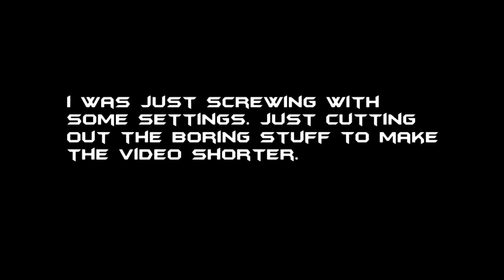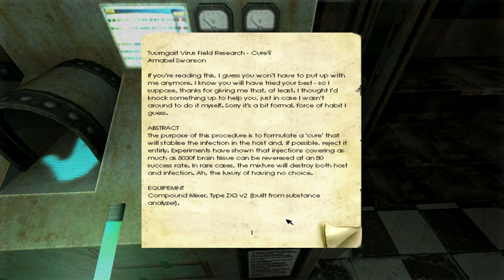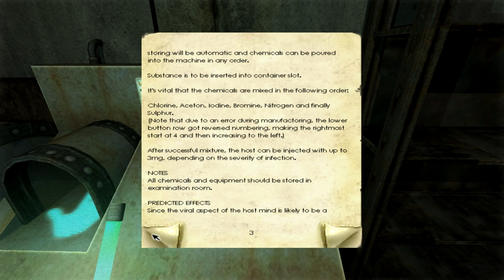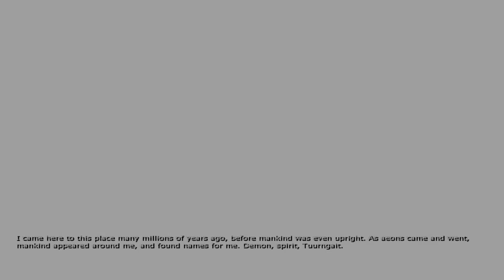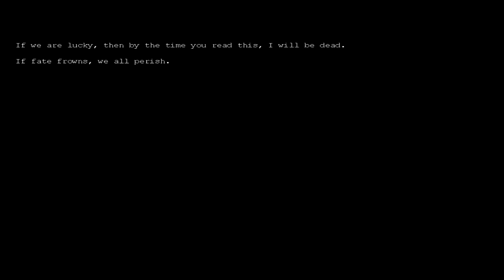Finally Finished! :D - Penumbra:Black Plague - Part 10 - Let's Play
sorry for how long the video i. i made it as short as i could. i took out about 15 minutes of it that was just pointless. any ways hope you guys enjoyed the video. Probably next video will be minecraft.
It only takes a second and it would be really appreciated.